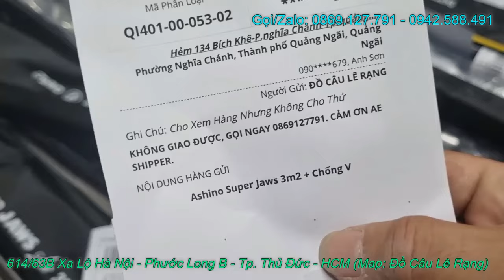Dưới 2 Triệu Là Có 1 Cây Cần Dựng 3m2 Khoen RV SIC Vàng Đọt 4ly Pu 16 Tải Cá 49kg